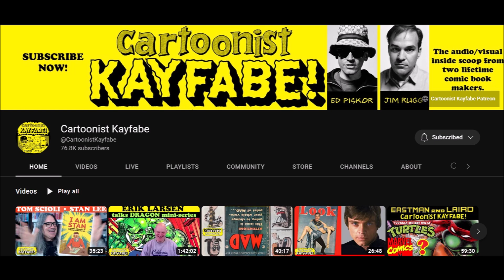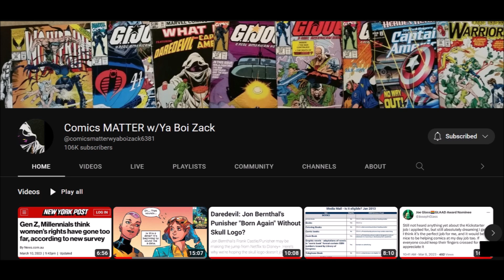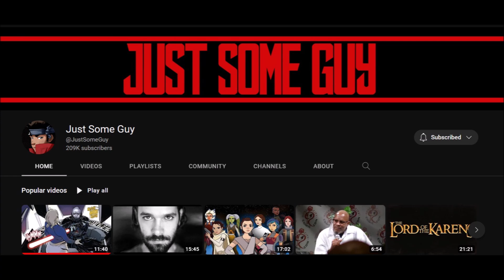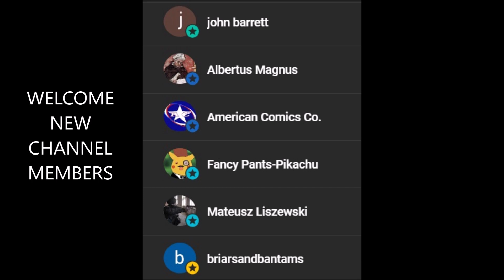The Best YouTubers To Watch Right Now - March 2023